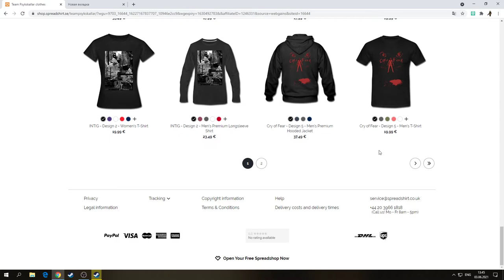Team Psykskallar Official Store